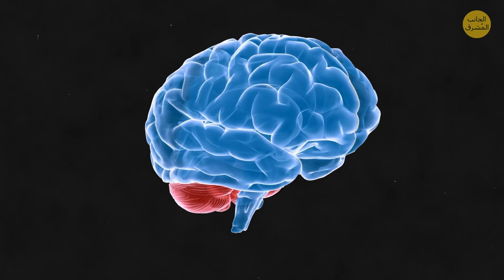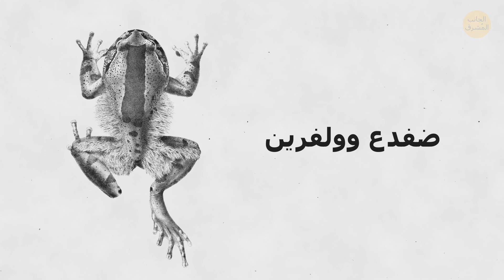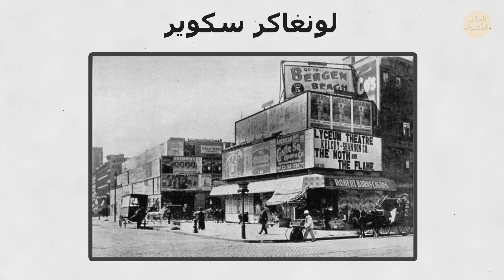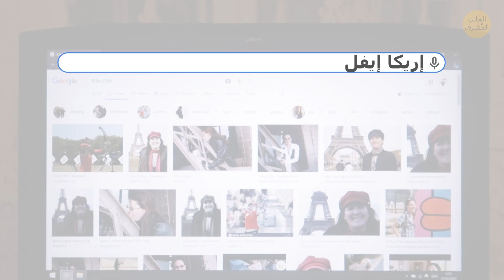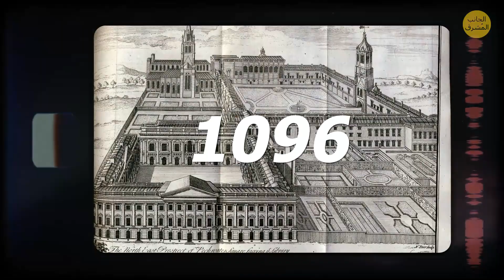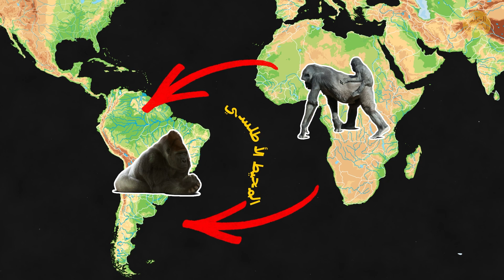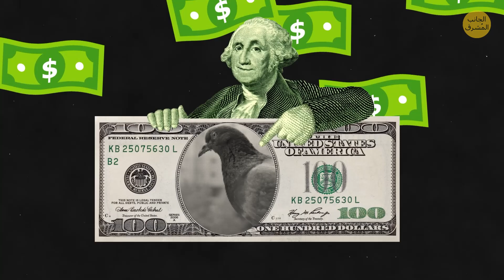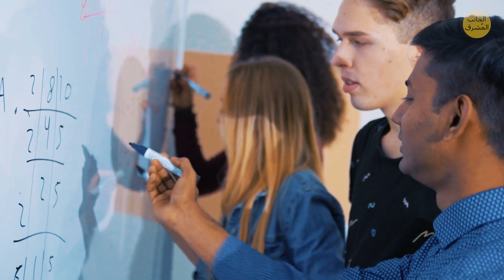بعض تفاصيل تمثال الحرية لا تزال لغزاً غامضاً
هل لديك صديق يعرف دائماً كل شيء ويتفوق على البقية؟ لدينا جميعاً مثل هذا الصديق! لكن لا تقلق، يمكنك إبهار هذا الصديق. ما عليك سوى الانتباه إلى هذه الحقائق الغريبة عن عالمنا والتي ستثري معلوماتك العامة!

خذ على سبيل المثال تمثال الحرية – هذا المعلم شامخ منذ عدة قرون. نعلم أنه أخضر وعملاق، وأنه يرتدي تاجاً ويحمل شعلة. لكن هذا التمثال يحتوي على بعض التفاصيل التي لم تنتبه لها أبداً على الأرجح. إن ألقيت نظرة إلى قدميه، فستلاحظ أن لديه إصبع قدم "مورتون" – وهي حالة يكون فيها إصبع القدم الثاني أطول من الكبير. هذه الحالة نادرة للغاية - 10% من الناس يعانون منها. وفي اليونان القديمة، كانت تُعدّ من علامات الجمال. ماذا لو كانت السيدة في تمثال الحرية إغريقية؟

Close-up of the underside of a gecko's foot as it walks on vertical glass: By Bjørn Christian Tørrissen,

A portion of the Australian dog fence near Coober Pedy: By Schutz,

El Castillo (pyramid of Kukulcán) in Chichén Itzá: By Daniel Schwen,

Taken at the National Geographic Museum Spinosaurus Exhibit: By Ryan Somma,

Ingvar Kamprad holding a microphone: By Ministry of Enterprise, Energy and Communications of Sweden/Sandra Baqirjazid,

(Cephalotes dieteri), (Cephalotes coffeae)